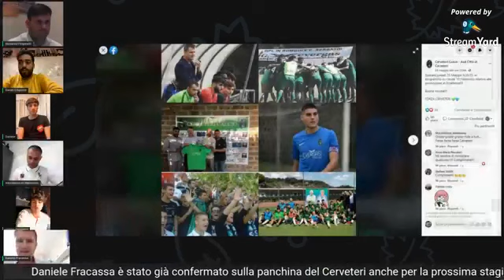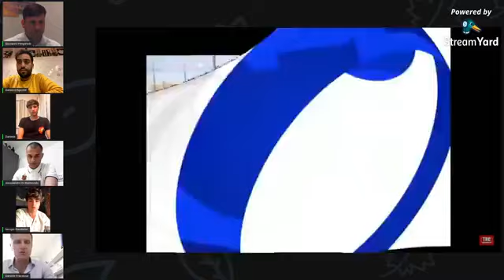Trc Mattina Sport con il Cerveteri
Festa a Trc Mattina Live con la vittoria del campionato di Promozione del Cerveteri. Ospiti: Fracassa, D'Aponte, Di Raimondo, Gaudenzi e Belloni.